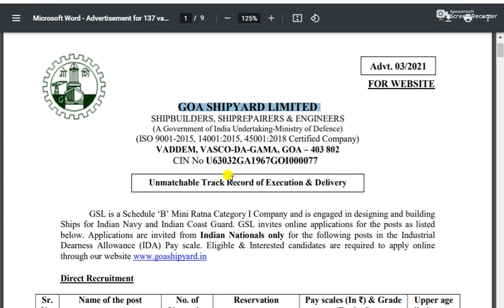Goa Shipyard Online Form 2021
Goa Shipyard Limited has Inviting Online Application Form for the Recruitment of Unskilled, Welder, Fitter and Other Post. Those Candidates are interested in the Following Recruitment of Goa Shipyard Recruitment 2021 & complete the Required Eligibility Criteria Can read the Full Notification and Apply Online for Goa Shipyard Vacancy.